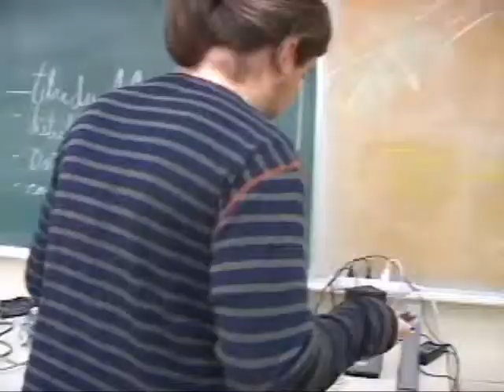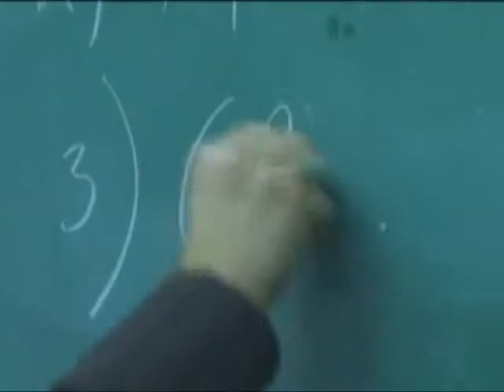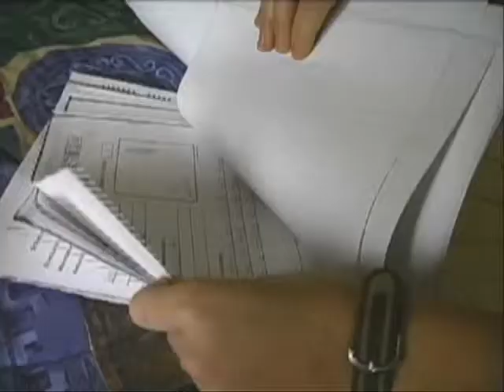Joliette - Partie 4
Le Festifilm : les premiers pas dans le monde du cinéma.